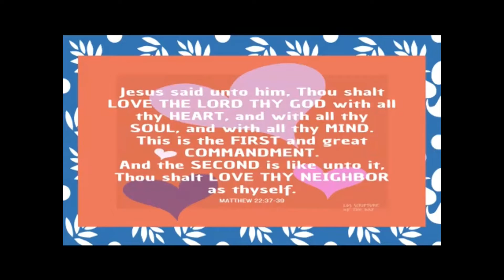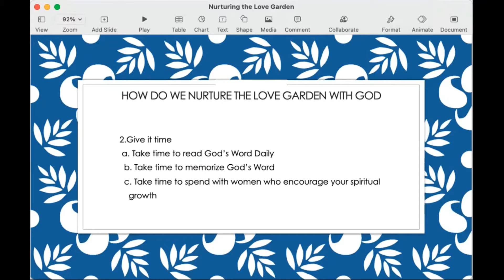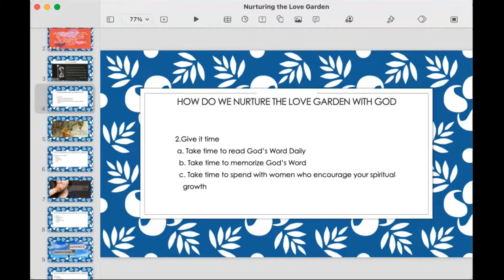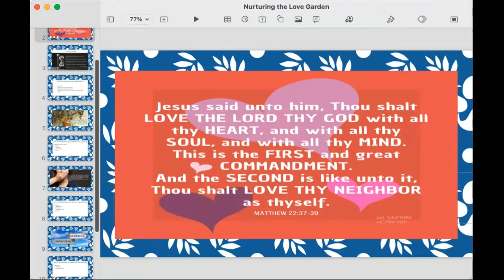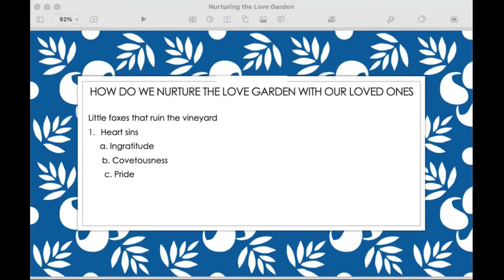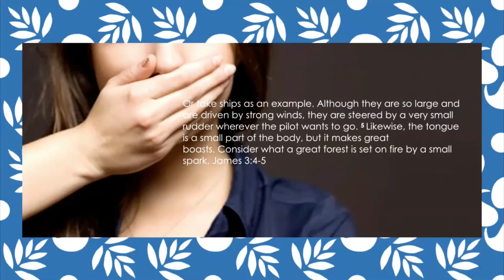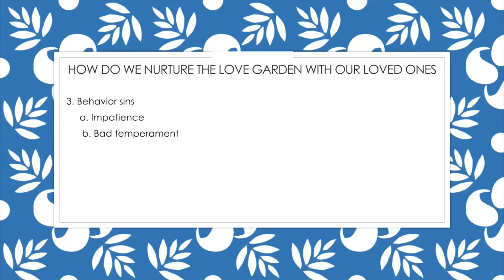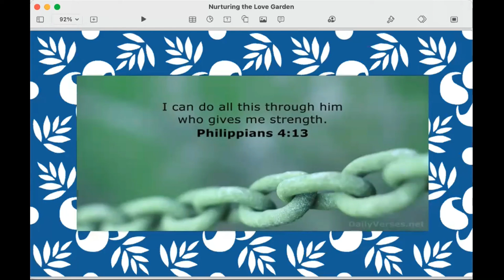Nurturing the Love Garden featuring Sis Reng Morellos | Girls' Night In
The Feast at Home North America presents another Girl’s Night in Episode! With the theme: “Nurturing the Love Garden.” And because love is in the air, we are celebrating this love month with a special guest speaker, Sis. Reng Morelos. She is currently one of the writers of Didache and Feast Magazine. Together, let us learn to cultivate love around us.

Wear anything pink or red 💗 and help spread the love!

Tag your friends, daughter, mother, niece or sister! See you ladies in pink or red!

“And now these three remain: faith, hope and love. But the greatest of these is L.O.V.E.”